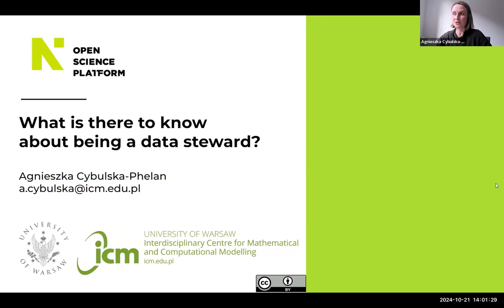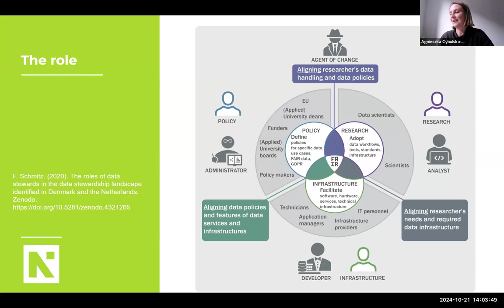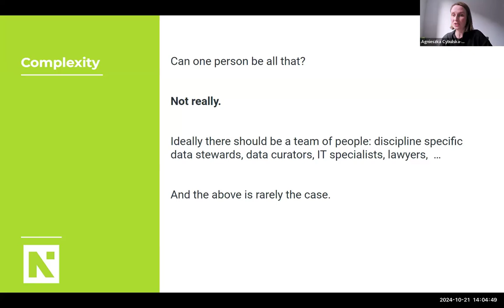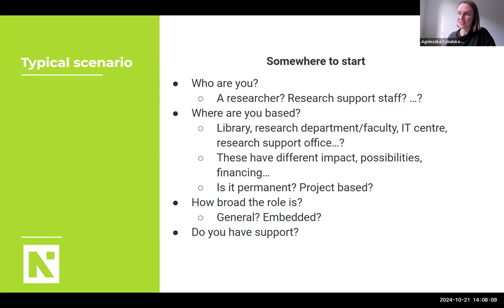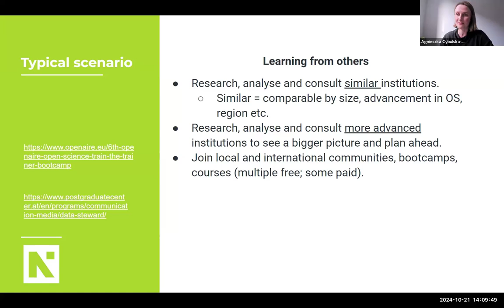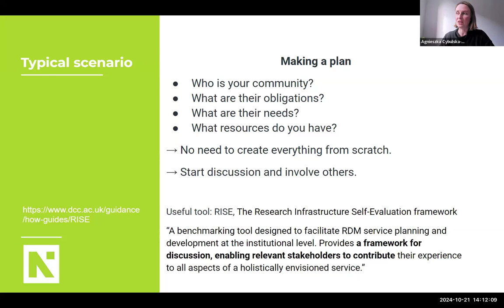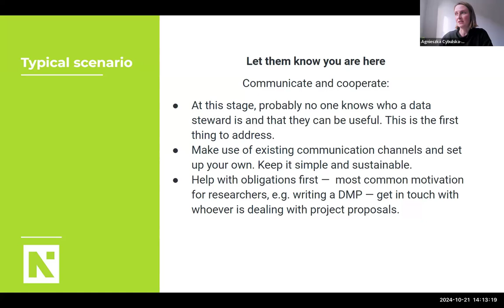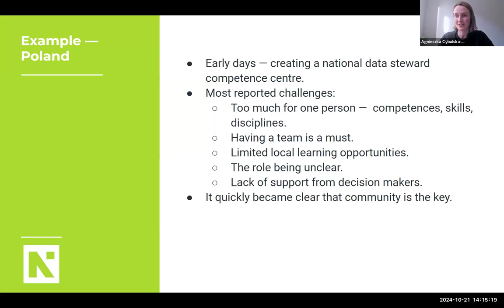What is there to know about being a Data Steward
Agnieszka Cybulska-Phelan,  Research Data Management Specialist at the Interdisciplinary Centre for Mathematical and Computational Modelling University of Warsaw,  presents, how a data steward can help in managing and accessing research data.
Presentations by invited guests at the KTU Library remote seminar "Unlocking Knowledge: Perspectives on Open Science", 21 October 2024.